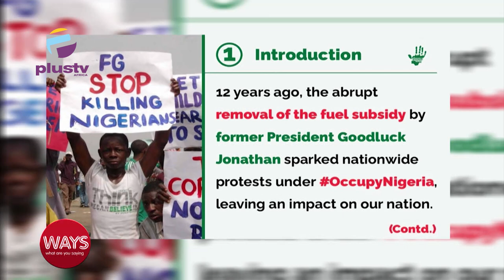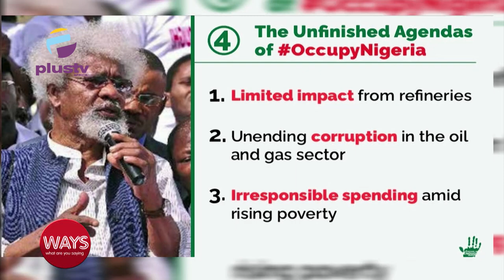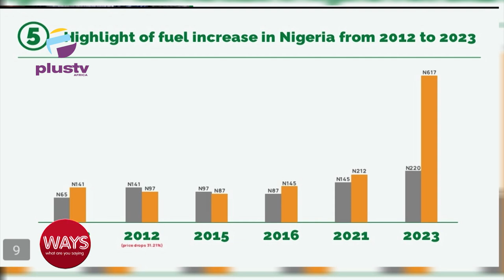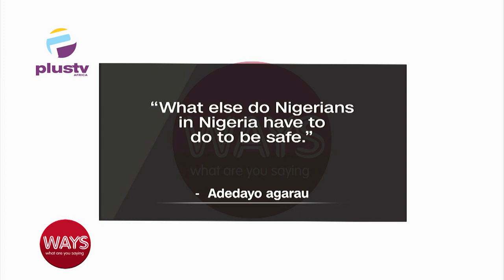Discussing The OccupyNigeria Origin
00:42- Intro
03:13 - The OccupyNigeria Origin